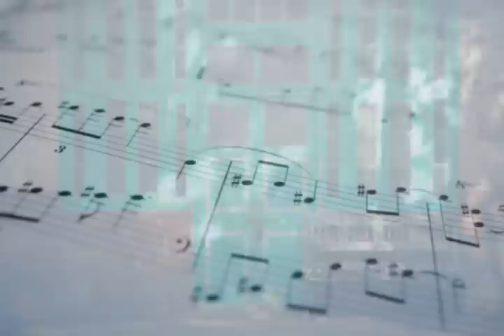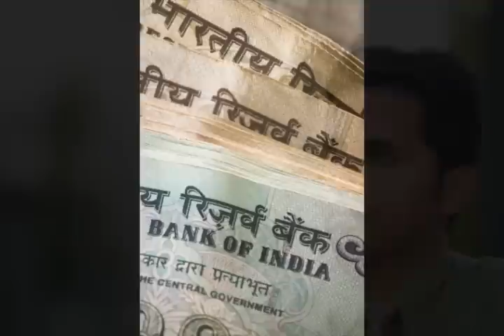Informativo Mundial das Missões - 19 de Março de 2011 HD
Esse vídeo foi produzido pelo blog onde é possível encontrar outros materiais. Além de poder fazer o download desse material.